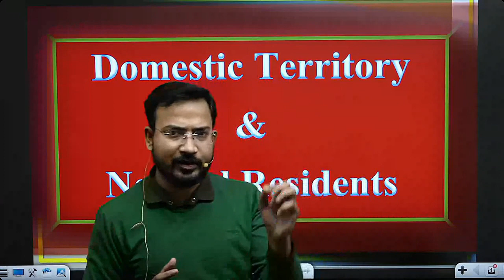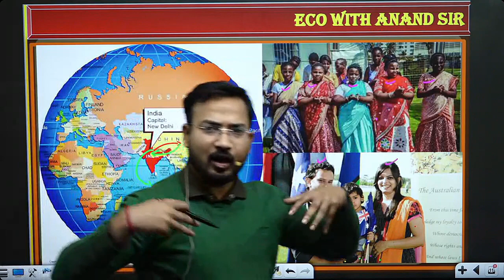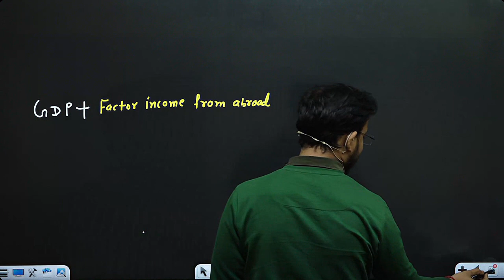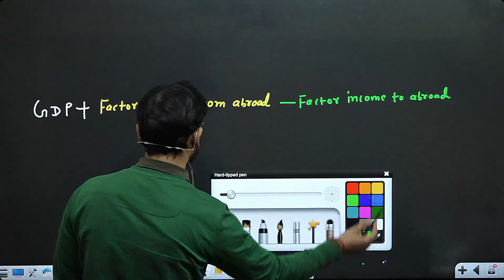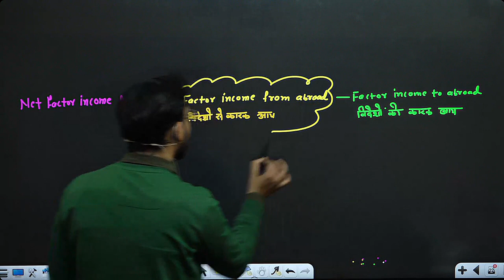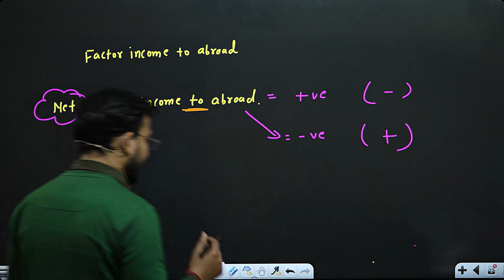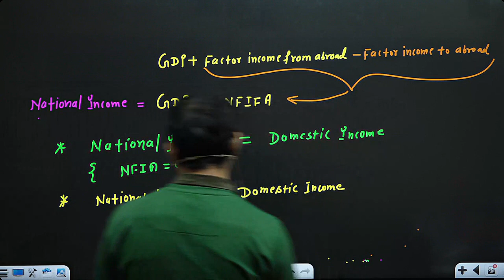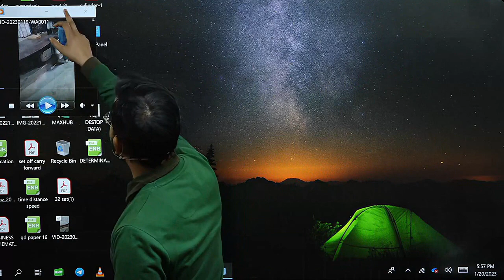macro economics for b.com class || part 7 || national income || types of good || bcom nep /sol/du